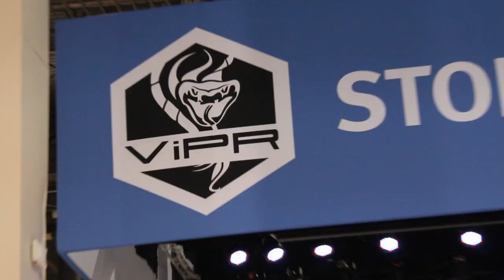Praveen Akkiraju | EMC World 2013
Praveen Akkiraju, VCE, at EMC World 2013 with John Furrier and Dave Vellante

During theCube's live coverage of EMC World 2013, Praveen Akkiraju, CEO of VCE, sat down with hosts John Furrier and Dave Vellante to discuss the company's progress in accelerating deployment of Cisco and EMC technologies with their converged infrastructure, Vblock.

It's almost been a year since Akkiraju was appointed CEO of VCE, and he shared what he's learned in that time. "What I've found was, given the amount of change we have going on in the technology space, a lot of our customers are dealing with tremendous amounts of complexity." In this non-stop disturbance environment, VCE steps in, delivering a "fundamental simplification of a core piece of the data center infrastructure." That real value proposition resonated immensely, as Akkiraju explained, "The biggest surprise to me was the level of customer loyalty we have. VCE's set of customers is the most loyal [I've seen], and it's a testimony to the team's performance and focus on customer experience."

Akkiraju described how, in the initial stages, most of VCE's Vblock deployments were specific application use cases. Their customer set started off as primarily large enterprises, but, since then, they've broadened their customer set, now working with service providers and smaller businesses. "We've gone from delivering specific applications to being a core part of data center consolidation, application re-platforming, cloud deployments. We're now accepted as a fundamental way to dibble up the next generation data center."

The Exploitation Phase of Converged Infrastructure

Dave Vellante pointed out what seemed to be the three stages in the life of Converged Infrastructure. Having passed the "prove it to me" phase and then the "gaining validation" phase, converged infrastructure now seems to be entering the "exploitation phase." Akkiraju agreed, saying, "We are spending less time convincing customers that converged infrastructure is a viable way to build their data centers. Most CIOs now understand the value. What our customers are asking now is 'Can you train my folks to operate in a converged infrastructure environment?'" In order for customers to be able to fully "exploit" the benefits of converged infrastructure, Akkiraju states that VCE now needs to give them a better support system—by enabling training, and having on-site residents who help the customer's engineers.

"That's where we're headed. Simplifying operations, simplifying the application onboarding onto converged infrastructure."